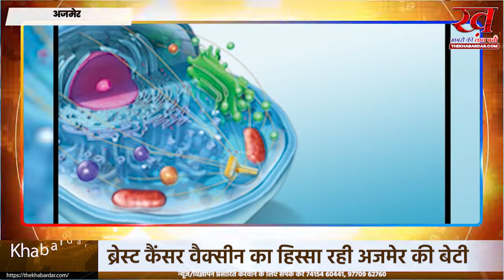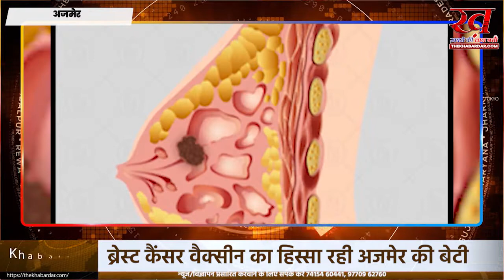अमेरिका मे ब्रेस्ट कैंसर वैक्सीन टीम का हिस्सा रही अजमेर की बेटी ने किया नाम रोशन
ब्रेस्ट कैंसर वैक्सीन टीम का हिस्सा रही अजमेर की बेटी:मां ने कहा-जब भी सवाल पूछा तो दिया सही जवाब, छवि ने कहा-फोकस व डेटरमिनेशन अच्छा अमेरिका में ब्रेस्ट कैंसर के इलाज के लिए वैक्सीन तैयार करने वाली टीम में अजमेर की बेटी डॉ. छवि जैन भी शामिल रहीं। इस वैक्सीन का जानवरों पर सफल ट्रायल होने के बाद अब महिलाओं पर क्लिनिकल ट्रायल शुरू किया गया है। इससे लाइलाज ब्रेस्ट कैंसर के इलाज की उम्मीद जगी है। छवि की कहानी अनोखी है।

छवि की मां का कहना है कि बेटी को कभी पढ़ते नहीं देखा, लेकिन जब भी सवाल पूछा तो सही जवाब दिया। हम भी हैरान हो जाते थे। छवि खुद कहती हैं कि देर तक पढ़ाई मैंने कभी नहीं की, लेकिन फोकस और डेटरमिनेशन अच्छा था।

अमेरिका में रह रही अजमेर की इस बेटी की सफलता की कहानी, उसी की जुबानी...

अजमेर के जवाहर लाल नेहरू हॉस्पिटल में शिशु रोग विशेषज्ञ डॉ. संजीव जैन मेरे पिता हैं। मेरी मां डॉ. नीना जैन भी इसी हॉस्पिटल में हैं। वह एनिस्थिया विभाग में सीनियर प्रोफेसर और पूर्व HOD हैं। मेरी शुरुआती पढ़ाई सोफिया एंड मयूर स्कूल में हुई। इसके बाद पुणे के इंस्टीट्यूट ऑफ बायो इन्फोर्मेटिक्स एंड बायो टेक्नोलॉजी से एम.एससी और स्विटजरलैंड की स्विस फेडरल इंस्टीट्यूट ऑफ टेक्नॉलोजी (EPFL) यूनिवर्सिटी से PhD की डिग्री ली। मैंने लर्नर रीसर्च इंस्टीट्यूट में 2018 से जून 2021 तक काम किया और इस दौरान यहां डॉ. थामस बड और डॉ. विनसेंट टूही की रिसर्च पर आधारित कैंसर वैक्सीन की ट्रायल टीम में मैं शामिल रही। वर्तमान में वह अमेरिकन कैंसर सोसाइटी की फीमेल रिसर्चर एम्बेसेडर भी हैं।

फोकस और डेटरमिनेशन अच्छा

मेरा फोकस और डेटरमिनेशन अच्छा है। मैं कठिन कार्य और चुनौती से नहीं घबराती हूँ । अपना लक्ष्य हाई सेट करती हूं और अचिव करने के रास्ते अपने आप निकल आते है।

2016 में छवि की शादी जबलपुर में हुई। छवि के पति डॉ. प्रांतेश जैन भी अमेरिका में असिसटेंट प्रोफेसर (ऑन्कॉलोजी) हैं। उनके बेटे का नाम अबीर है।
पहले MBBS बनने की इच्छा थी
मयूर स्कूल में 11वीं में मैथ्स सब्जेक्ट लिया। कुछ ही दिनों बाद बॉयो पढ़ने की इच्छा हुई तो स्कूल प्रबन्ध से इजाजत लेकर एक दिन के लिए बायो की क्लास अटेंड की। वहां बहुत अच्छा लगा और सब्जेक्ट में रुचि भी बढ़ी। फिर रिक्वेस्ट करके मैथ्स के साथ बायो भी ले लिया। छुट्टियों में इंजीनियरिंग की कोचिंग शुरू की, लेकिन कुछ ही दिनों में मन बदल गया। मेरे पेरेंट्स और घर के बहुत से सदस्य मेडिकल डॉक्टर्स हैं, मेरी रुचि भी मेडिकल साइन्स की तरफ़ रही।

मेडिकल की कोचिंग जॉइन कर ली। उस वक्त भी MBBS कर फिजीशियन बनने की इच्छा थी। बाद में पापा-मम्मी ने प्रोत्साहित किया कि मैं सेल एंड जीन थैरेपी में रिसर्च करूं और इस फील्ड में आ गई। आज जो भी हूं वो पेरेंट्स के मोटिवेशन का रिजल्ट है। पापा नम्बर वन स्पोर्टर रहे।

ड्रग सेक्टर में कुछ नया करने का इरादाड्रग सेक्टर में कुछ नया करने का इरादा

मेरा इंटरेस्ट कैंसर रिसर्च और ड्रग डवलपमेन्ट में है। भविष्य में जीन व सेल थेरपी और कैंसर व अन्य जानलेवा बीमारियों के लिए काम करना चाहती हूं। ऐसे में ड्रग सेक्टर में ही कुछ नया करने का इरादा है। फिलहाल इंडिया आने की ऐसी परिस्थिति भी नहीं है। भविष्य में जरूर सोच सकती हूं कि भारत में आकर कुछ करूं।

अवार्ड भी अपने नाम किए
क्लीवलैंड क्लिनिक के शीर्ष नेतृत्व की ओर से एप्रीसिएशन एंड एक्सिलेन्स अवार्ड और एम्पलॉई ऑफ द क्वार्टर अवार्ड दिया गया। केसवेस्टर्न रिजर्व यूनिवर्सिटी से फेलोशिप भी हासिल हुई। मुझे फूड एंड ड्रग एडमिनिस्ट्रेशन से मनुष्यों पर पहले अध्ययन की मंजूरी हासिल कराने में सफलता मिली है।

इससे पहले बचपन से हर एक्टीविटीज में हमेशा अच्छा किया और स्कूल, कॉलेज लेवल पर कई अवार्ड जीते। वर्तमान में वह अमेरिकन कैंसर सोसाइटी की फीमेल रिसर्चर एम्बेसेडर भी हैं।

इससे पहले बचपन से हर एक्टीविटीज में हमेशा अच्छा किया और स्कूल, कॉलेज लेवल पर कई अवार्ड जीते। वर्तमान में वह अमेरिकन कैंसर सोसाइटी की फीमेल रिसर्चर एम्बेसेडर भी हैं।शुरू से ही होशियार, लेकिन पढ़ाई करते कभी नहीं देखा
डॉ. छवि जैन की मां डॉ. नीना जैन ने बताया कि बेटी पढ़ाई करती हुए कम ही दिखती थी, लेकिन होशियार थी। उन्होंने बताया कि छवि को जब भी वे पढ़ाई के लिए बोलतीं तो वह कहती थी कि आप तो कुछ भी पूछ लो। जब उससे पूछा जाता तो वह हर सवाल का सही जवाब देती।

डॉ. छवि जैन  ने बताया कि छवि स्कूल और क्लास में हमेशा टॉपर रही, लेकिन आज तक हम हैरान हैं कि वह पढ़ती कब थी। इसके बारे में पूछे जाने पर उसका कहना था कि वह स्कूल में ही पूरा ध्यान लगाकर पढ़ती है। सब कुछ उसे एक ही बार में याद हो जाता है। PhD के दौरान लैब भी चेंज की
डॉ. नीना जैन बताती हैं कि छवि 2010 में PhD के लिए स्विटजरलैंड गई। इसके बाद 2016 में उसकी शादी जबलपुर में हुई। छवि के पति डॉ. प्रांतेश जैन भी अमेरिका में डॉक्टर हैं। उसके बाद छवि भी वहीं सेटल हो गई। स्विटजरलैंड में PhD करते हुए उसने लैब चेंज किया। माना जाता है कि दूसरी लैब मिलना मुश्किल होता है, लेकिन उसकी मेहनत और पढ़ाई को देखते हुए दूसरी अच्छी लैब उसे मिल गई।अभी तक नहीं कोई कारगर इलाज